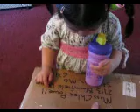Package From Alabama!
Little Bit knows what presents are now, so look out world!